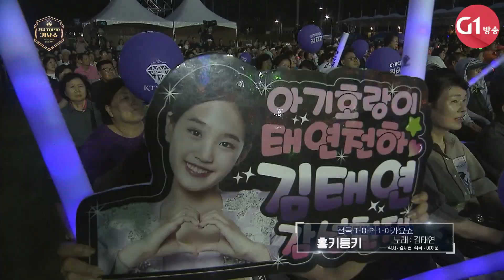[탑텐가요쇼]한혜진, 김용필, 김미송, 이현민, 박주희, 이수나, 우설민, 서일주, 김태연, 최정훈, 세컨드, 남진 /전국TOP10가요쇼 /G1방송/2024. 08.10